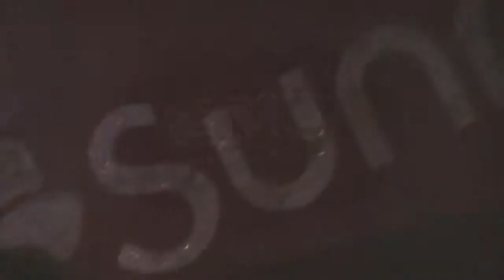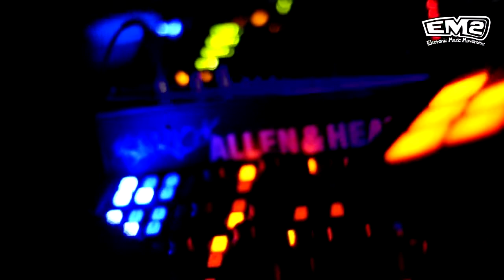Speedy J 05-10-2012 @ Sunrise - Manizales By.